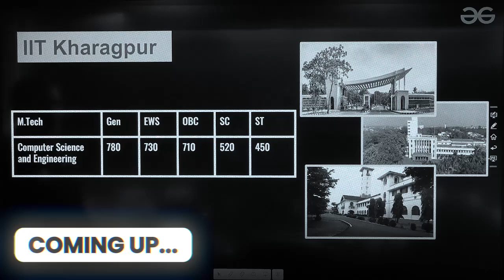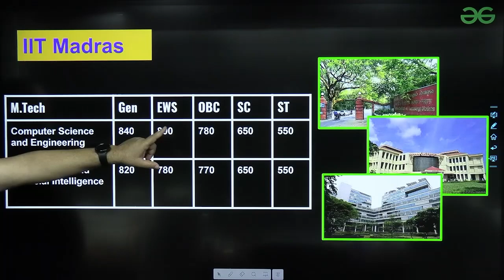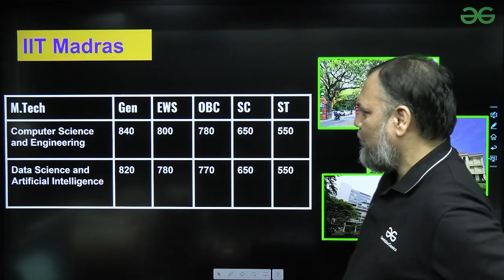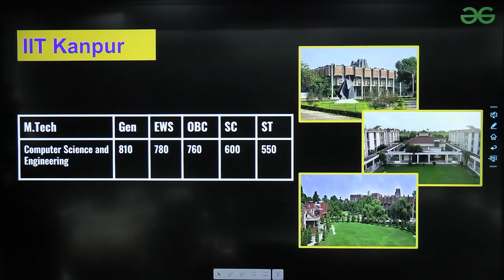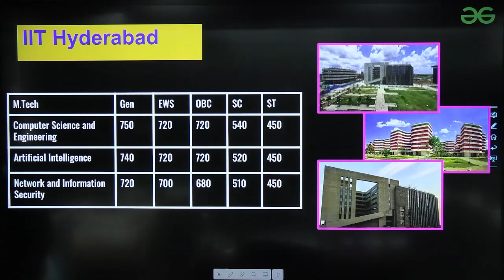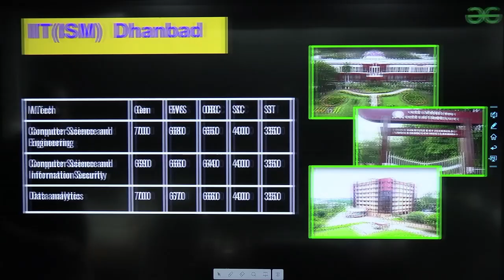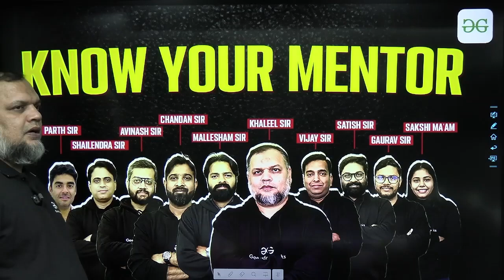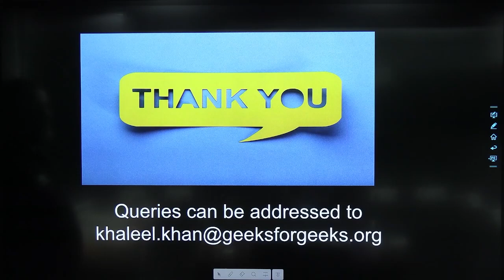GATE 2025 : Top 10 IIT’s CUTOFF (CSE) | Category Wise!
Are you targeting top IITs for M.Tech in Computer Science through GATE 2025? In this video, we bring you a comprehensive and category-wise cutoff analysis for the Top 10 IITs including IIT Bombay, IIT Delhi, IIT Kanpur, IIT Madras, and more. Understand what rank and GATE score you need to secure a seat in your dream institute. Whether you belong to General, OBC, EWS, SC, or ST category, this video will guide you with real data, expert insights, and strategic counselling tips to help you plan smartly for your admissions.